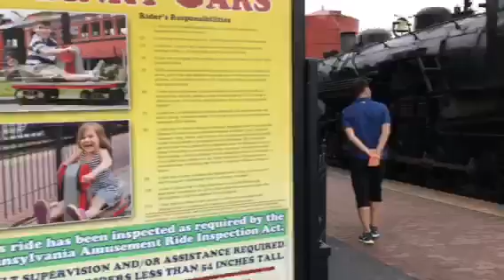Strasburg 90 departs from Strasburg 7/21/18